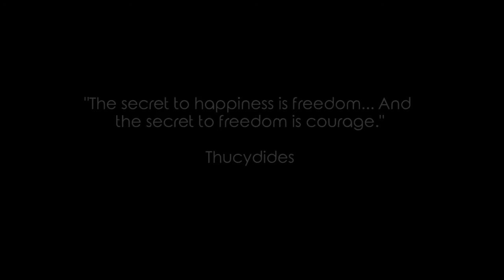Dr Gene James- Believe in Yourself